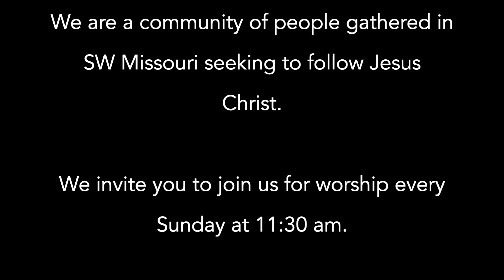Witnessing Christ: Christmas Eve 2019 (December 24, 2019)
During Advent 2019 we have been considering the witnesses to the incarnation of Christ.  On Christmas Eve we consider the Shepherds and their role in telling the story.  Sermon from our worship on Christmas Eve 2019.